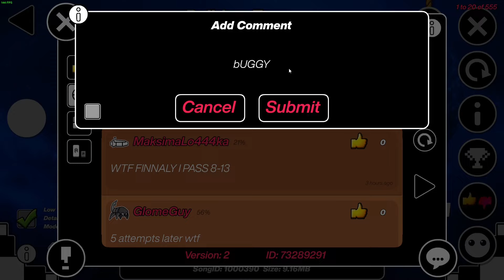Delirium tremens 100% by 7daysFREE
Actual thoughts: Just like ohya's rewards in persona 5, this level is fucking buggy and shit with bugs being everywhere every second, last part being nearly unplayable due to several bugs and clicks, 6-8 cps spam that could give you hand pain, lots of clicks not being synced to the song, and to top it off, a uldm which nerfs a level to fucking oblivion, like seriously how hard is it to fix bugs in a level like this. It's literally just shitty buffer gameplay with bugs added and without those, this would be an easy insane demon LOL. On top of that, I got 91x3 because the yellow orb click is dumb, Died at 52 multiple times because the spider sometimes doesn't work at all and plenty of times at the last 40%. Overall, this is one of the worst easy extremes I have touched and I advise nobody to play it at all even though it's very easy for an extreme. Oh and now it’s an insane demon, so this is probably top 10-5 on the idl

Attempts: 1765
Enjoyment: 0.5/10
Deco: 8.7/10. (One of the only good things in this level)
Design: 7/10
Gameplay: 1/10
Worst fail: 91x3, 88, 86x3.
Personal rating: Luck based demon
Personal difficulty: Easier than daydream, harder than azurite.
Would I recommend: No